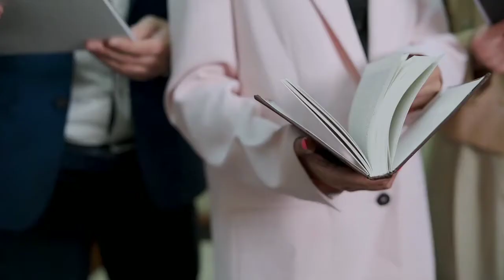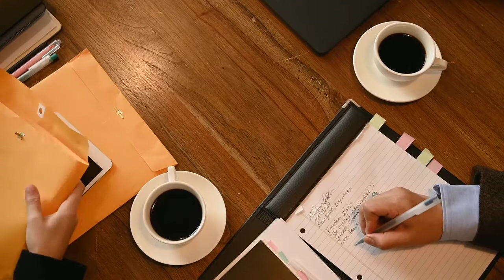Best motivational video for Success ||সফল হতে চাও তো?তাহলে এটাই আগে করতে হবে তারপর সব||inspirational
Different way to getting success, Proven way to get success and Fulfill your ..chase your dream ,Do work hard and do work smart ..
from this moment set your goal, go for it and achieve it ,no one can Insult you that's my promise ..

Top most Motivational video, you will get Inspiration from this video..
most Emotional Motivational video which will give you Burning desire to get success in life ..
Success motivation and Inspiration
Most Proven way to get success in life
Bangla Motivational and Inspirational video..
in this video you will realise how to handle pressure and get Success in life..
Powerful Motivational video in Bengali language and I have shared an Inspirational story with you guys ..